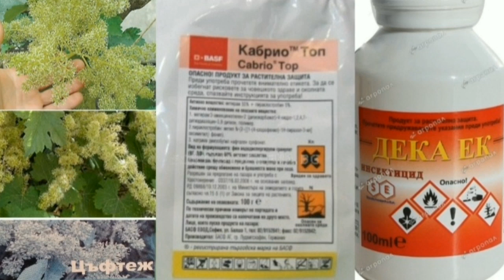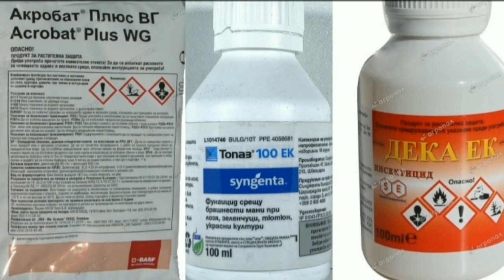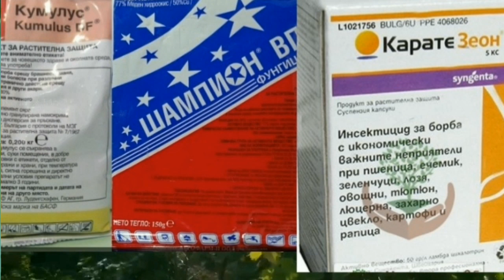EXAMPLE SCHEME FOR PROTECTING VINEYARDS FROM DISEASES AND ENEMIES 2022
Нисоран 0,05%=5ml-10литра вода
 ДЕЛАН ПРО=30ml- 10 ЛИТРА ВОДА РИДОМИЛ ГОЛД =25 грама 10 литра вода АФИКАР=6 ml -10 литра вода
ТОПАЗ = 3ml-10 литра вода
 КАБРИО ТОП=20 грама-10 литра вода КАРАТЕ ЗЕОН 0,02%=2ml 10литра вода ДЕКА5=5ml 10 ЛИТРА ВОДА
КУМУЛУС =30 грама -10 литра вода ШАМПИОН =0,15%-15 грама-10 литра вода СУИЧ= 8 грама-10 литра вода
 КУАДРИС=7.5 ml 10литра вода
NISORAN = 5ml/10l/ water
DELAN PRO =30 ml/10l/ water
RIDOMIL GOLD=25 gr /10l/ water
AFIKAR= 6ml/10l/water
TOPAZ=3 ml/10l/ water
KABRIO TOP=20gr/10l/ water
KARATE ZEON =2ml /10l/ water
DEKA =5ml/10l / water
KUMULUS=30 gr/10l/water
CHAMPION= 15 gr/10l/ water
SWITCH=8gr/10l/ water
KUADRIS=7.5ml/10l/ water

Пръскане на лозе( лоза).
С какво се пръска лозата?
Кога се пръска лозата?
С какви препарати се пръска гроздето?
Опазване на гроздето от болести.
El Mildiu de la vid.
El Ciclo biológico de la vid.
ТРЕТИРАНЕ НА ЛОЗАТА с фунгициди и инсектициди.
I TRATTAMENTI DELLA VITE con fungicidi e insetticidi.
Как да се борим с болестите по лозите.
Comment lutter contre les maladies du bois de la vigne ?
La Vigne de A à Z (presque).
How to Grow Backyard Grapes.
Diseases of Grape Vine.
Oprysk winorośli.
maladies de la vigne.
Weinkrankheiten.
bolile viței de vie.
malattie della vite.
Zaštita vinove loze (Plamenjaca).
Üzüm Bağlarında Külleme Hastalığı
Bağ hastalıkları.
Jak zwalczyć choroby winorośli?
ZAŠTITA LOZE OD BOLESTI.
как се пръска лоза .
кога се пръска лозето.
с какво се пръска гроздето.
кога да пръскаме лозите.
ESSENTIAL Grape Vine Growing.
when to spray grape vines.
Agricultural secrets.
Was ist gesprühte Weinrebe.
Qu'est-ce que la vigne pulvérisée.
Ce este viță de vie pulverizată.
Che cosa viene spruzzato di vite.
What is sprayed grape vine
Што е прскана винова лоза.
Усан үзмийн модыг шүршдэг гэж юу вэ.
Co to jest spryskane winoroślą.
O que é videira pulverizada.
Τι είναι ψεκασμένο αμπέλι.
Apa yang disemprotkan anggur anggur?
Шта је прскана лоза.
Mis on pihustatud viinamarjapuu.
Чӣ аст, пошида токи ангур.
Mi az a permetezett szőlő.
Püskürtülen üzüm asması nedir.
Ano ang sprayed grape vine.
Što je prskana loza.
Co je stříkané révy vinné.
How to Grow Grapes, Complete Growing Guide.
How To Grow Grapes In Your Garden
СПАСИТЕ СВОЙ ВИНОГРАДНИК ОТ БОЛЕЗНЕЙ! СХЕМА ОБРАБОТКИ ВИНОГРАД.
Fungicide for Grapes .
 Insecticide using guide.
Оидиум -Брашнеста мана. Мана. Сиво гниене по гроздето. Черно гниене по лозите. Ескориоза. Еска по лозата.
Powdery mildew disease.  Mildew disease Милдью болезнь.
Powdery mildew disease in grape. Mildew disease in grapes.
Üzümdə küf xəstəliyi. Üzümdə küf xəstəliyi.
Sëmundja e mykut pluhur në rrush. Sëmundja e mykut në rrush
Bệnh phấn trắng trên nho. Bệnh nấm mốc trên nho.
Ασθένεια του ωιδίου στα σταφύλια. Ασθένεια ωιδίου στα σταφύλια
Penyakit embun tepung pada anggur. Penyakit jamur pada anggur.
Enfermedad del oídio en la uva. Mildiu enfermedad en uvas.
Malattia dell'oidio nell'uva. Malattia di muffa nell'uva
Жүзүмдөгү порошок оорусу. Жүзүмдөгү
Болест на прашкаста мувла кај грозјето. Болест на мувла кај грозјето
Echter Mehltau bei Trauben. Mehltaukrankheit bei Weintrauben.
Choroba mączniaka prawdziwego w winogronach. Choroba pleśni w winogronach
Boala de mucegai la struguri. Boala de mucegai la struguri.
Болезнь мучнистой росы винограда. Болезнь милдью на винограде.
Болест пепелнице у грожђу.
Üzümde külleme hastalığı. Üzümde küf hastalığı.
Lisztharmat betegség a szőlőben. Penészbetegség a szőlőben.
Powdery mildew disease sa ubas. Sakit ng amag sa ubas.
Maladie de l'oïdium du raisin. Maladie du mildiou dans les raisins.